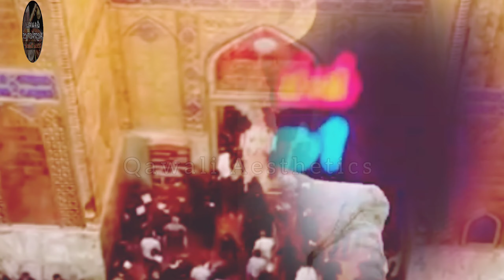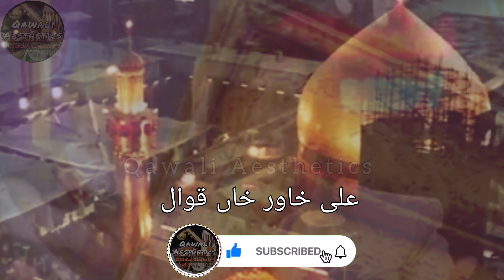New Qasida 2024 | Khawar Ali khan Qawal | Nusrat fathe Ali khan | Ali moula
ہر دم علیؑ مولا کہی جا
خاور علی خاں قوال

 (  Qawali Aesthetics official  YouTube channle)

(بہترین موسیقی سُنیں)
قوالی،نعت،حمد،صوفی کلام،غزل
ہمارے ہر پروگرام کی ویڈیوز دیکھنے کے لیے ہمارا چینل سبسکرائب کریں اور بیل آئی کون کو لازمی پریس کریں تاکہ ہماری ہر آنے والی نئی ویڈیوز آپ تک پہنچیں شکریہ..